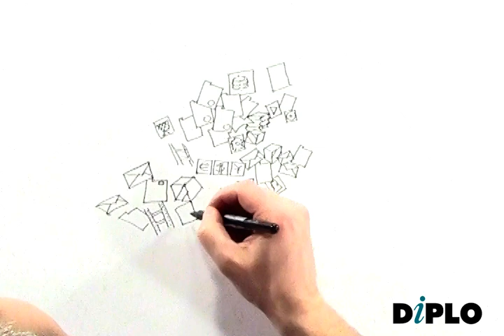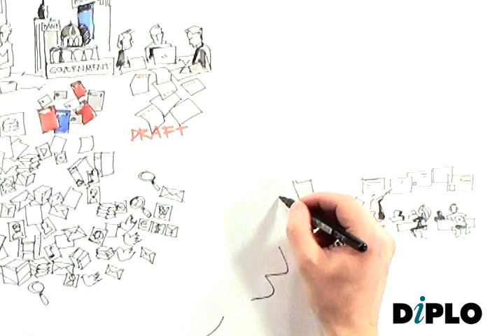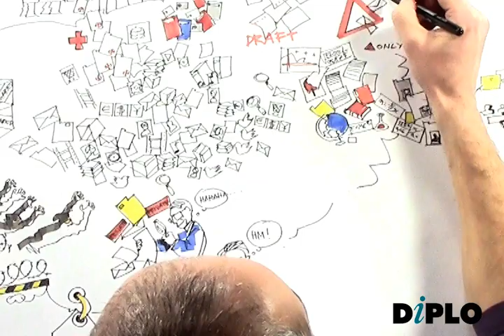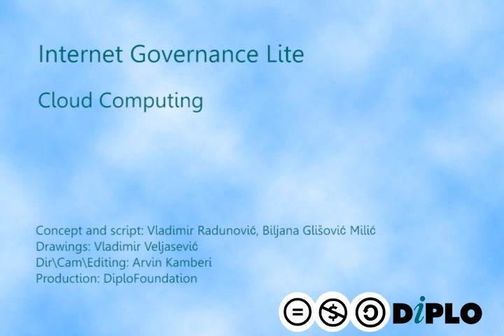Cloud Computing [Internet Governance Lite]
Internet Governance Lite series
Production - DiploFoundation

This work is under CC license

DiploFoundation, InternetGovernance, InternetGovernanceLite, Internet, datamining, IGF, cloudcomputing